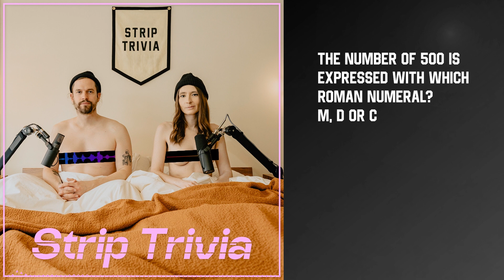Not Your Mom's Trivia Show | Episode #14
Welcome to Strip Trivia. We're not trivia buffs, but we are in the buff.

We’ve each got 10 articles of clothing on. for every question you miss, you lose an item of clothing. the game ends when someone ends up naked.

Today’s loser: has to respond to YouTube comments.